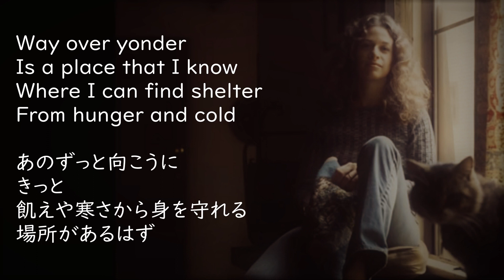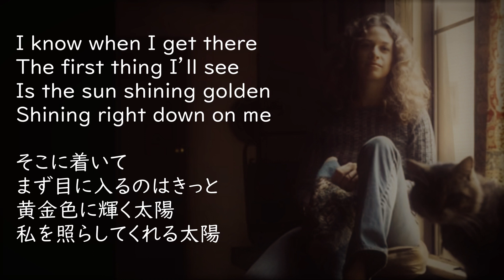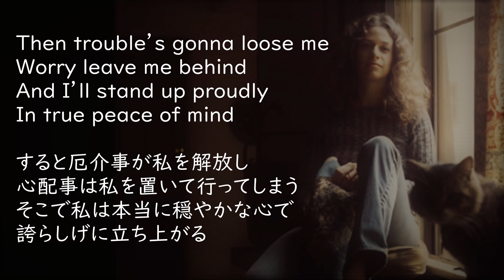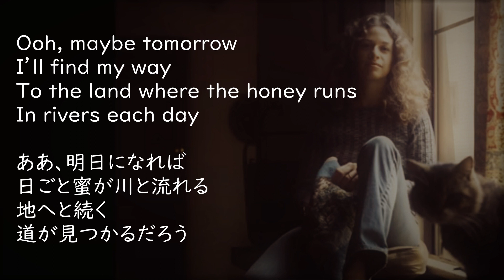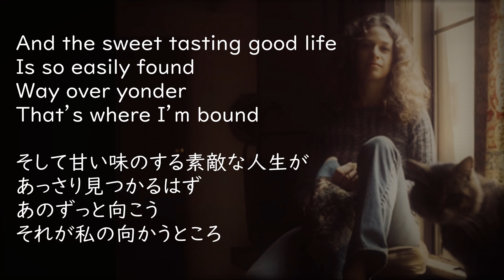Carole King - Way Over Yonder (Lyrics) 和訳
つづれおり - 幸福な人生